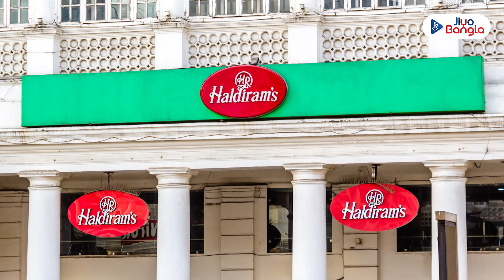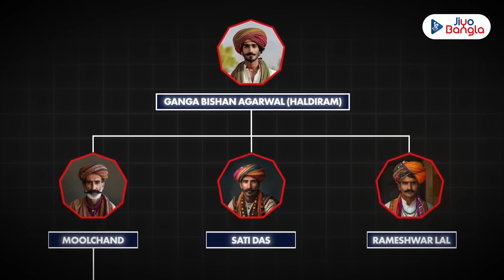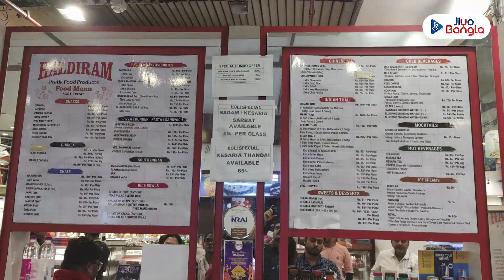একটা ছোট্ট মিষ্টির দোকান থেকে আজ ভারত বিখ্যাত ব্র্যান্ড 'হলদিরাম'স' | Haldiram Success Story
একটা ছোট্ট মিষ্টির দোকান থেকে আজ ভারত বিখ্যাত ব্র্যান্ড 'হলদিরাম'স' | Haldiram Success Story | Brand Haldiram's @JiyoBangla

১৯৩৭ সালে রাজস্থানের বিকানিরে গঙ্গা বিষণ আগরওয়ালের হাত ধরেই একটা ছোট্ট মিষ্টির দোকান থেকে শুরু হয়েছিল পথ চলা। সেখান থেকেই ‘হলদিরাম ফুডস ইন্টারন্যাশনাল’ আজ হয়ে উঠেছে ভারত বিখ্যাত ফুড ব্র্যান্ড। কীভাবে গড়ে উঠল ‘ব্র্যান্ড হলদিরাম’?  কীভাবে কলকাতাসহ গোটা দেশে তৈরি করল তার ব্যবসায়িক সাম্রাজ্য ? সেই কাহিনি জানতে দেখুন এই ভিডিয়োটি...

Haldiram's journey began in 1937 from a small sweet shop in Bikaner, Rajasthan, founded by Ganga Bishan Agarwal. Over the decades, it grew into a renowned brand, 'Haldiram Foods International,' known for its quality snacks and sweets. How was the 'brand Haldiram' developed? How did it expand across India, including Kolkata? Watch this video to uncover the story of Haldiram's remarkable success and how it became a household name, symbolizing Indian culinary excellence.